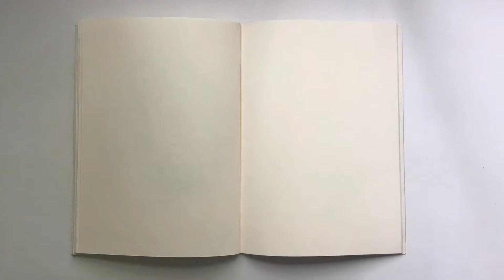Channeled Drawing Process by Awi - May 16,2017 - In Sight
Channled Drawing Practice for Guidance & Healing

Today in the drawing appeared a moon-sun. i love how the 🌙 moon shaps into a sun ☀️uniting the feminine and masculine in this symbology. Everything else seems pretty clearly revealing itself. It's a reflection of a liberation journey, revealing the pure and raw woman within daring mire to be seen in her essence. Hiding as part of this process ...

Want to learn more about this intuitive art tool and try for yourself? Get my free video tutorial and eGuide how to read your art here